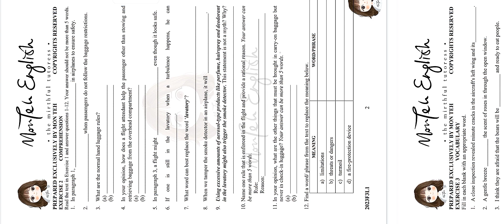English exercise part 3